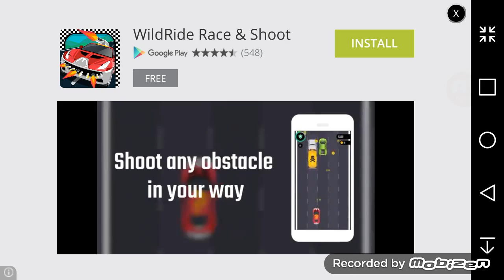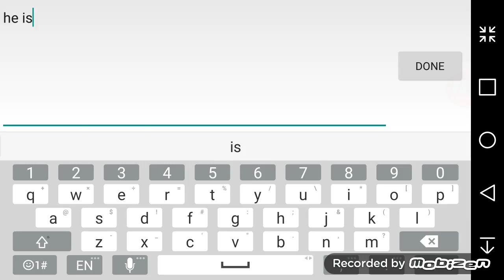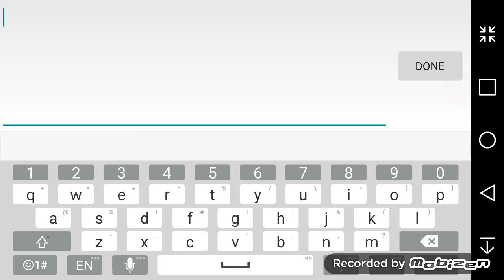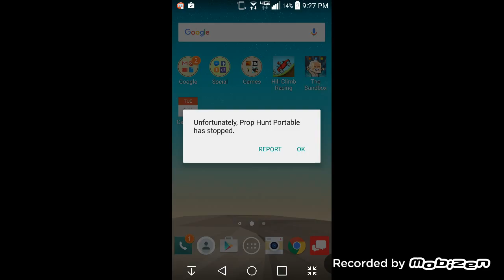Prop Hunt 1. Greg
The typing skills!!!